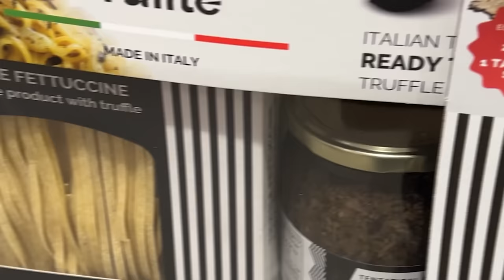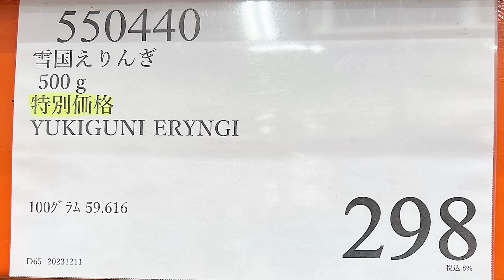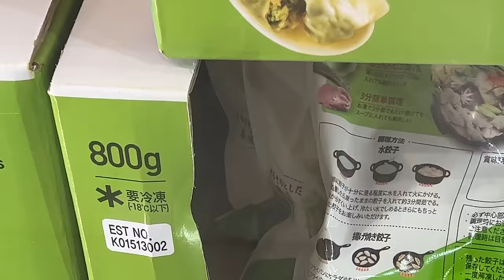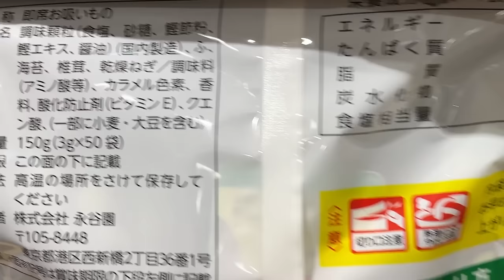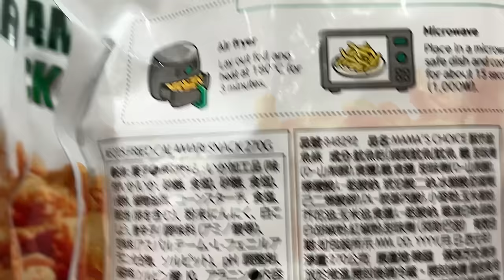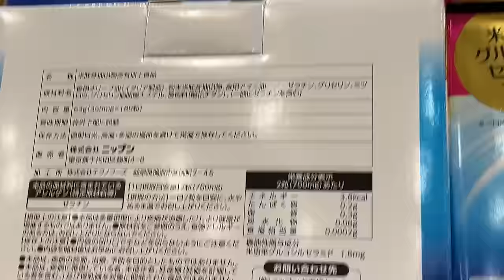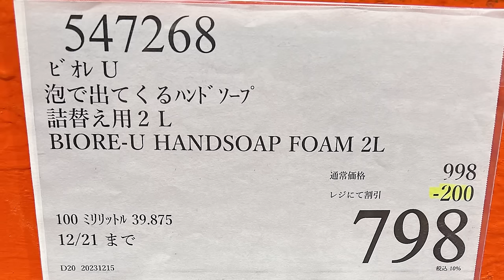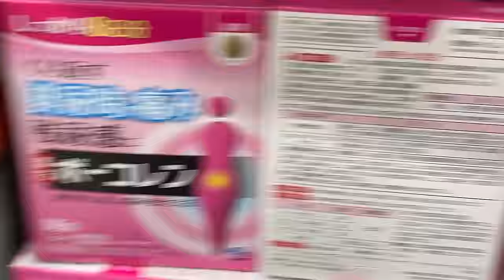【コストコセール情報】12月3週目-週末-前編 食品 生活用品 パン 肉 お菓子 キャンプ キッチン おすすめ 最新 クーポン 購入品